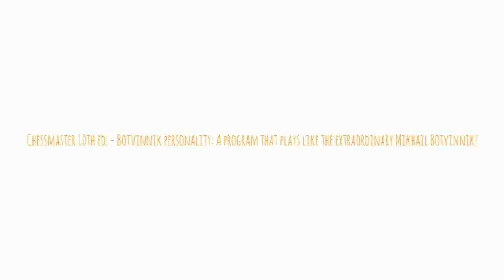Chessmaster 10th edition - Botvinnik personality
The 10th edition of Chessmaster has a few Grandmaster personalities that are very well programmed, one of the most remarkable is the Botvinnik personality; it plays about 80-85% like he did around 1950-55 when he was at his very best (Still, this personality is a little tactically stronger - and somewhat more refined - than Botvinnik was, the 'perfect' Mikhail Botvinnik, if you will; and 'depth' is of course a different story most of the time during a game). Having the white pieces, I manage to fight this program out until a draw was reached in the 58. move - a rare achievement.

Chessmaster 10th edition is a very good program that you can download for free from several sites on the net. While it dates back to 2004, it is a highly recommended chess program. 10th ed. must be considered the best in the series.